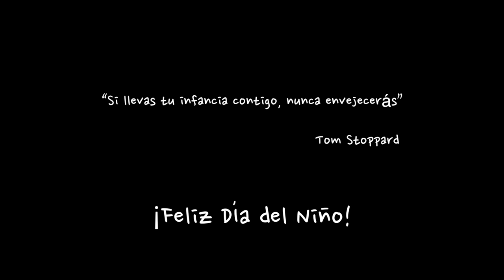¡Festejando el Día del Niño con Futbolito!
Porque todos deseamos seguir siendo niños,

Disfruta de como nuestros seleccionados Sub-20 mantienen con vida a su niño interior.

¡Felicidades a todos los pequeños!